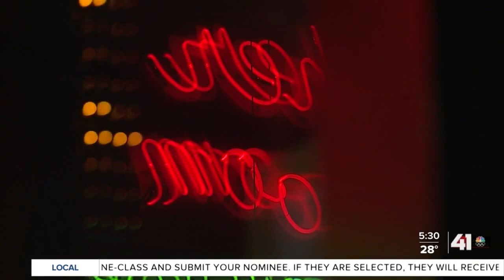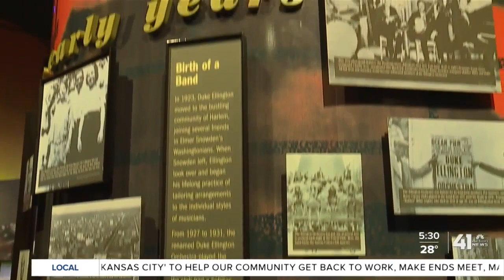American Jazz Museum weathers pandemic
The American Jazz Museum is making changes and doing its best to weather the pandemic.